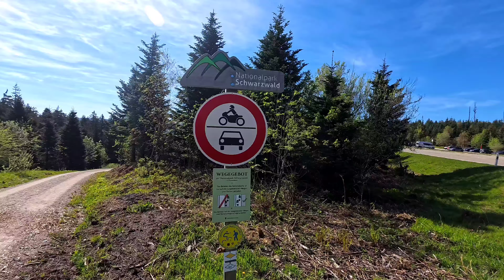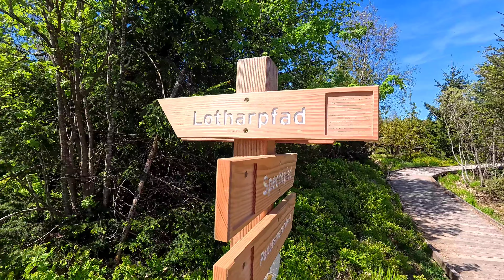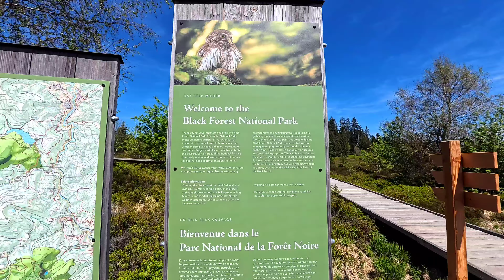A new love is being born...My dog 🐾 and I are falling in love ❤️ with the Black Forest region!!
Hi everyone.

We have to admit. we both have been caught by a virus. the Black Forest virus 😅

The trails are so beautiful here, nature so stunning and the views are Epic!

Without a doubt we have been falling in love with this beautiful region.

Today we did another beautiful hike and more and more is telling us that we have to go back here.
I think the Black Forest episode will definitely not end after this weekend.

There are so many more trails we want to explore and we also found out that this region has so many possibilities for backpacking trips as well.

Take care.

Sandra & Ravi 🐾